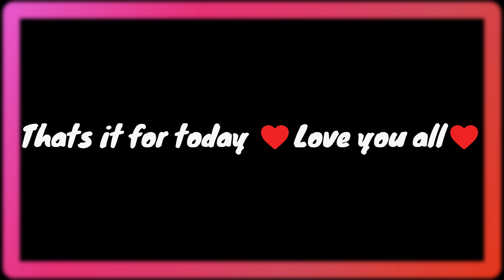DrivingEmpire Leaks (Part-9) All leaks for next update.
Yeah, the pricing or the supra and the tricolored is Liggitt.